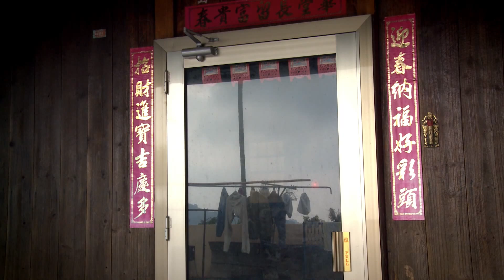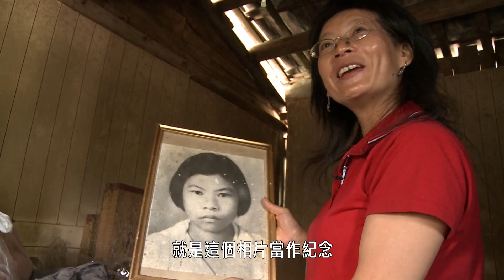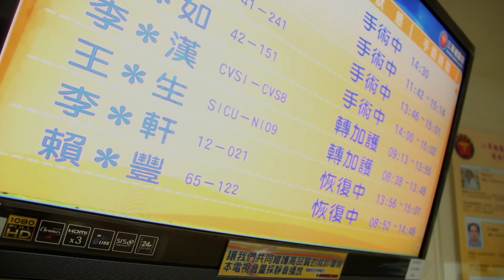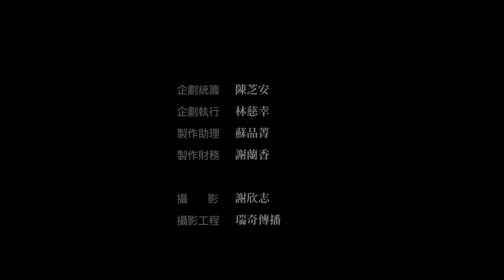《結果了》EP04：山上的女人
山上的女人，沒有什麼喊苦的權利。碰到險阻，多數需要自己移除，坡再陡，要自己撐著。
山再高，只有把馬力加足，山坡上種的，是嬌貴的枇杷。
採收前，山上的女人要和枇杷奮戰一整年，無論晴雨。
收成時，山上的女人沒能高興太久。
因為新的苗要趕緊種下，明年的工作早就已經開始。

今年的農忙季，大家都在喝酒，從早到晚，要跑四、五攤，因為今年梅雨季，讓大家的枇杷樹成了「無花果」。貞晏很緊張，忙著招呼客人，心裡想著她的枇杷田，她的花開的好極了，農活忙不完之際，先生胃出血住院，面對今年即將到來的豐收，她悲喜交集。